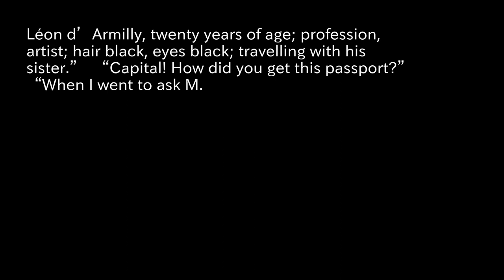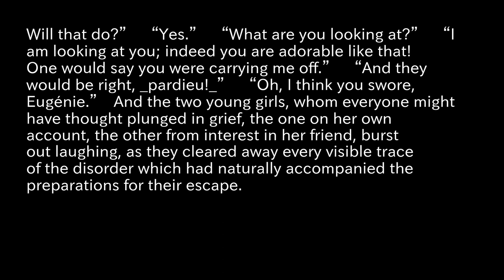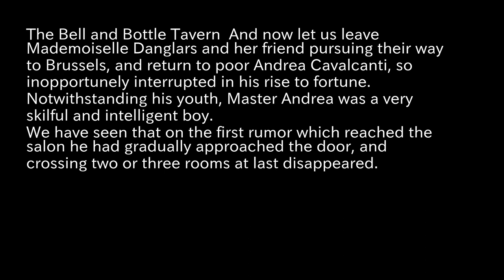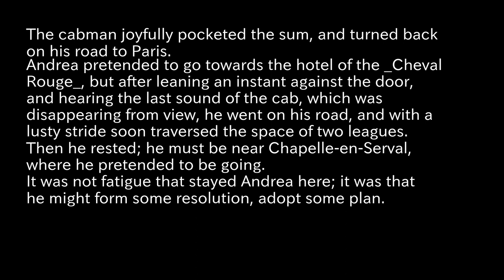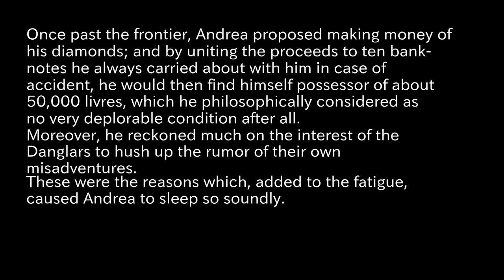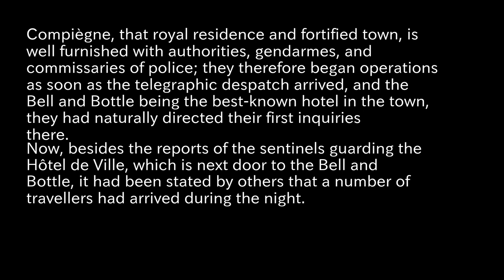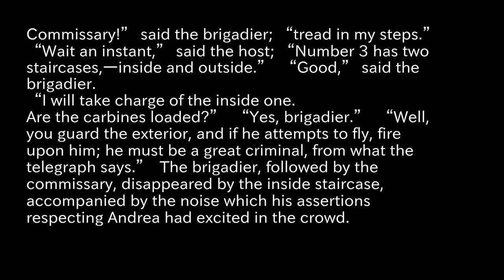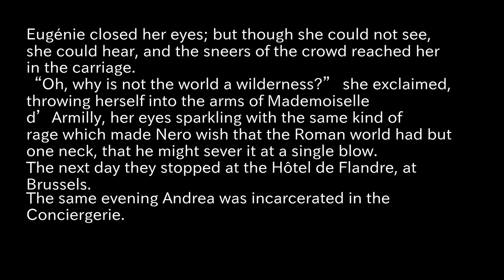The Count of Monte Cristo, Illustrated Reading Aloud part59 Dumas, Alexandre